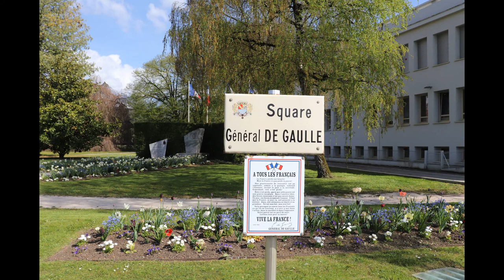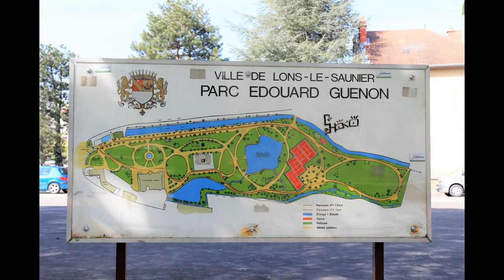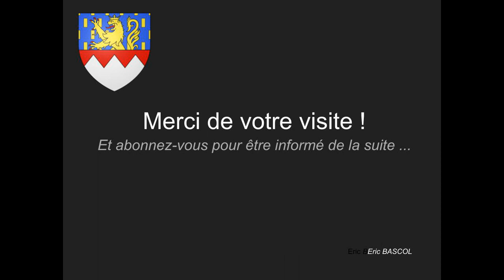Lons Le Saunier - Jura - Franche Comté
Visite de Lons Le Saunier, préfecture du Jura,  et de ses parcs